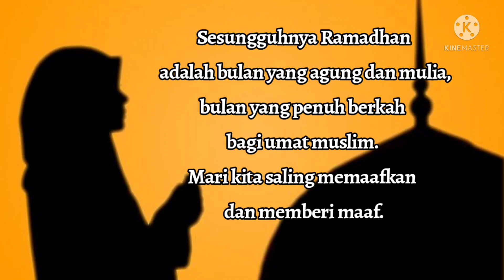Template Ramadhan 1443H / 2022 M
Video ucapan selamat menunaikan ibadah puasa Ramadhan. Terimakasih yang sudah menonton .